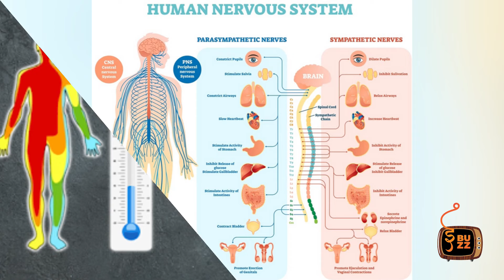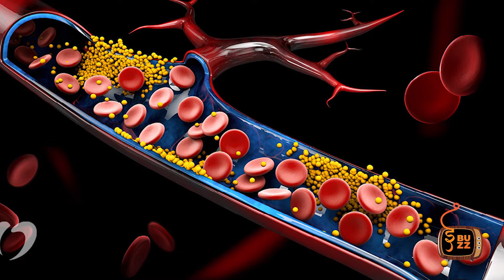Home Remedies| हिवाळ्यात वाढतो हार्ट अटॅकचा धोका, 'या' टिप्स फॉलो करून रहा सुरक्षित...!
उन्हाळ्याच्या तुलनेत हिवाळ्यात हृदयासंबंधी समस्यांचा अधिक सामना करावा लागतो. हिवाळ्यात जसजसं तापमान कमी होतं, शरीराचं तापमान कंट्रोल करण्यासाठी हृदयाला जास्त मेहनत घ्यावी लागते...!